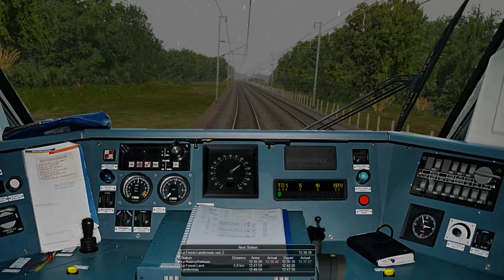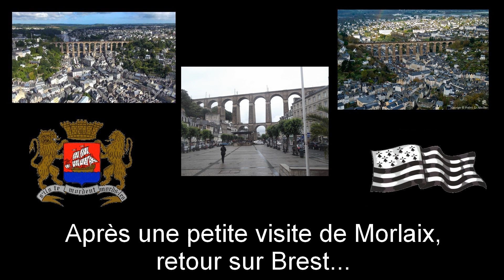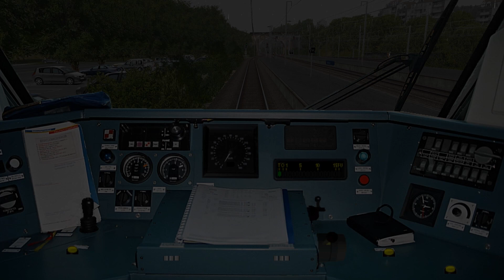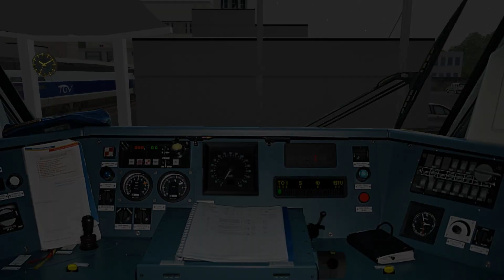TER CABRIDE BREST - MORLAIX A/R en ATER X73500 [ORTS]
ATER X 73522 + X 73575
TER 55722 --› BREST - MORLAIX
(Train Omnibus)
ATER X 73575 + X 73522
TER 55722 --› MORLAIX - BREST
(Train Express)

Cette fois-ci je vous propose un aller-retour entre Brest & Morlaix en Cab Ride aux commandes de l'ATER X73500 avec une rapide présentation du train au début de la vidéo.

This time I propose a round trip between Brest and Morlaix on Cab Ride in command of the ATER X73500 with a quick overview of the process at the beginning of the video.

I wish you a good viewing;)

N'hésité pas à télécharger cette ligne admirable ou l'on prend énormément de plaisir à conduire ainsi que l'ATER des compagnons du rail qui est un vrai régale pour les fans d'autorails.